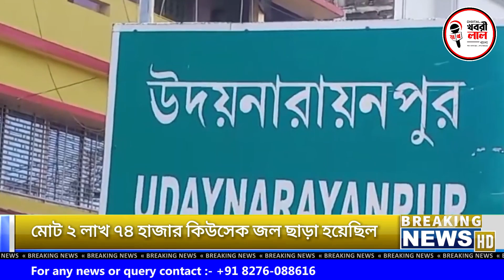বাংলায় 'ম্যান মেড বন্যা' ভয়াবহ পরিস্থিতি দক্ষিণ বঙ্গ জুড়ে